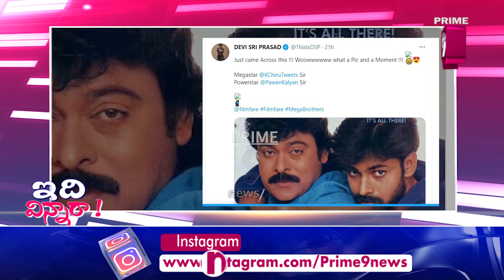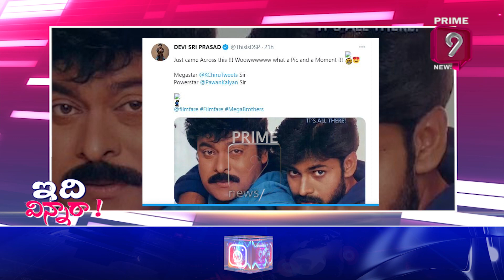1997 లోనే ఎవ్వరికీ దక్కని గౌరవం దక్కించుకున్న చిరు పవన్‌కళ్యాణ్‌లు | Idi Vinnara| Tollywood |Prime9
1997 లోనే ఎవ్వరికీ దక్కని గౌరవం దక్కించుకున్న చిరు పవన్‌కళ్యాణ్‌లు | Idi Vinnara| Tollywood |Prime9